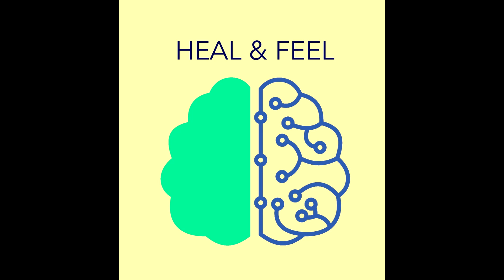RA MA DA SA Izabela Ziółek Wojciech Madajski 444hz healing frequency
wokal,dzwonki IZABELA ZIOLEK
muzyka , aranzacja WOJCIECH MADAJSKI

Mantra Ra Ma Da Sa należy do jednych z najsilniej, głęboko uzdrawiających mantr na naszej planecie. Jej moc wynika z łączenia Ziemi z Eterem – tego co na górze, z tym co na dole. Dzięki jej potędze można uzdrowić siebie lub przesłać leczniczą energię na inną osobę.
Jest to osiem dźwięków, których oddziaływanie można odczuć już po pierwszym jej wykonaniu.
Stymulują one przepływ energii w kanale centralnym kręgosłupa oraz w centrach energetycznych (czakrach).
Pozwala zbalansować emocje i pozytywnie wpłynąć na pracę mózgu, równoważąc pracę lewę i prawej półkuli oraz działając nie tylko na poziomie duchowym i emocjonalnym, ale także na fizycznym i psychicznym.
Ra Ma Da Sa działając na przysadkę mózgową, aktywizując układ nerwowy, mięśniowy oraz komórki w procesie przepływu krwi stymuluje uzdrawiające wibracje i wprowadza organizm w stan uzdrowienia.
Regularne, codzienne śpiewanie tej mantry może uzdrowić człowieka w każdym aspekcie, czego w duecie Wam  z serca zyczymy.